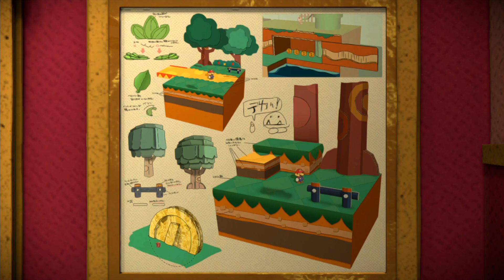[LP] Paper Mario Color Splash #41 [FIN] : La famille Pirachou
Gros pêle-mêle pour cette dernière vidéo.
Mario va affronter le Digimage pendant 40 minutes, il s'amusera ensuite à suivre les belles aventures des saucisses avant de déposer les dernières cartes au musée.